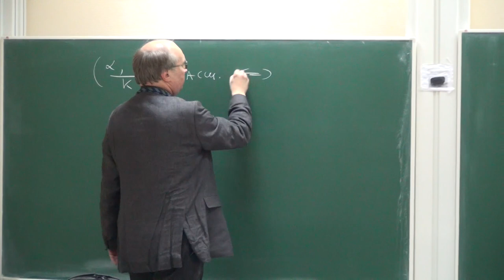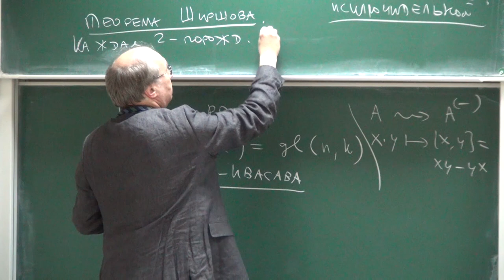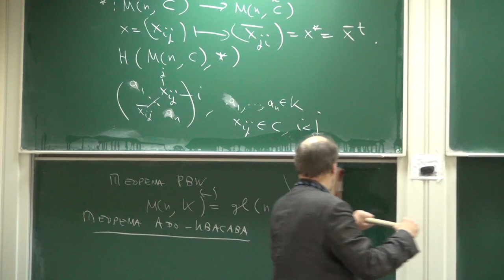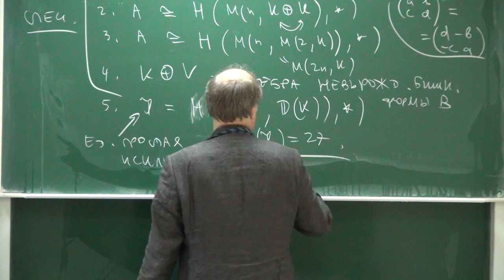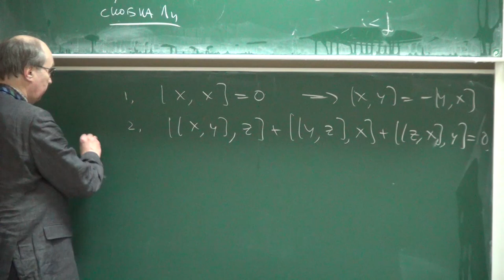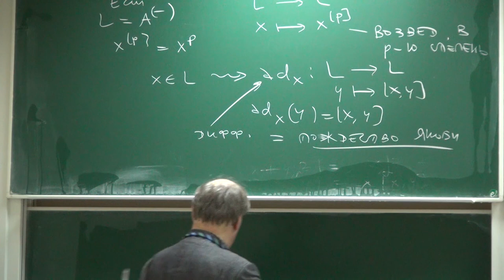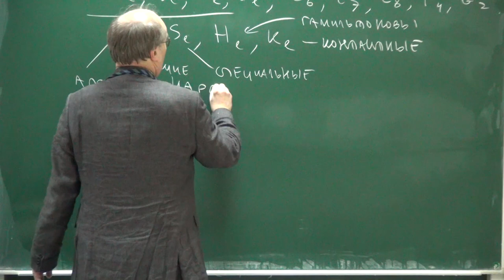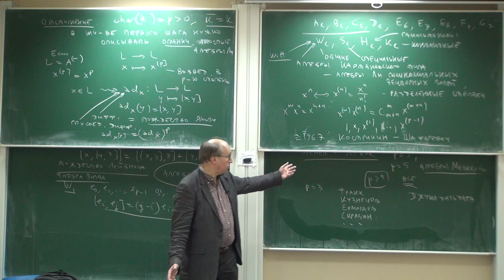Лекция 9 | Исключительные объекты в алгебре и геометрии | Николай Вавилов | Лекториум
Лекция 9 | Курс: Исключительные объекты в алгебре и геометрии | Лектор: Николай Вавилов | Организатор: Математическая лаборатория имени П.Л.Чебышева